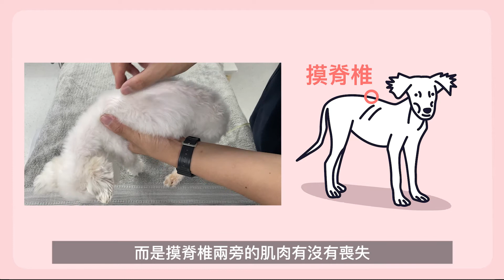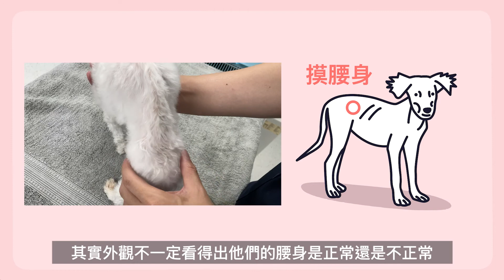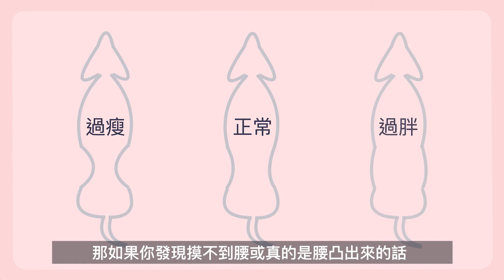【心臟病犬貓照護指南】EP5 毛孩體重下降？原來是可能和心臟病有關的「惡病質」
你是否曾有在幫毛孩洗澡時，水淋下去才發現毛孩怎麼變瘦了的經驗呢？的確，毛茸茸的毛孩們，有時真的難以第一時間發現牠們消瘦，然而毛孩的體重下降，往往是生病的警訊！透過定期的體重監控，將有機會讓我們更早期發現毛孩健康上的異狀。本篇文章會專注介紹體重下降與心臟病的關係和如何提早發現消瘦的問題。